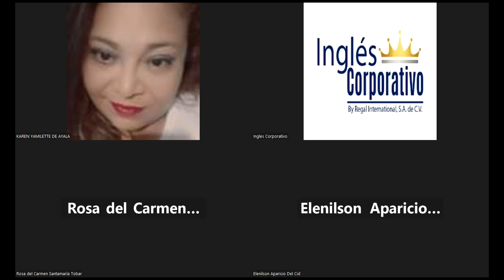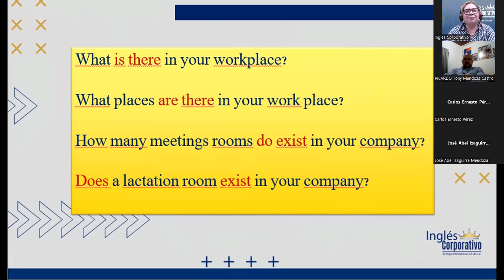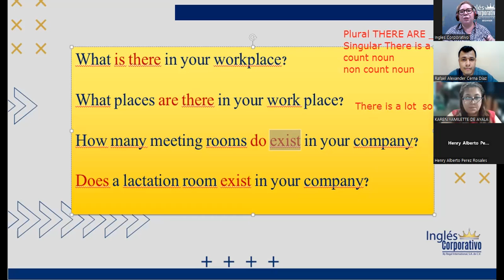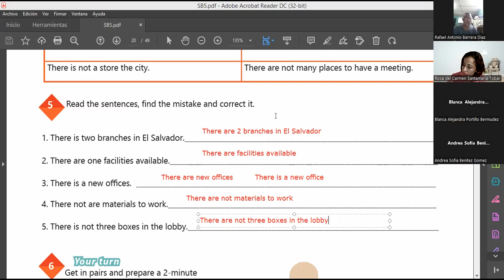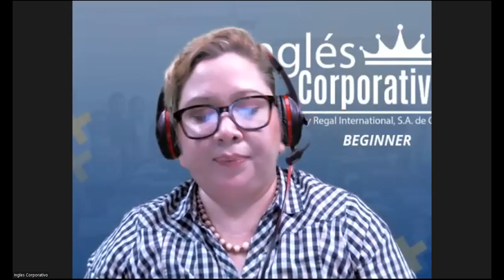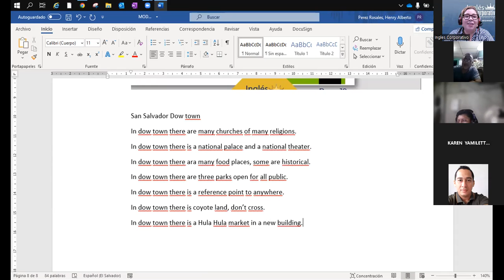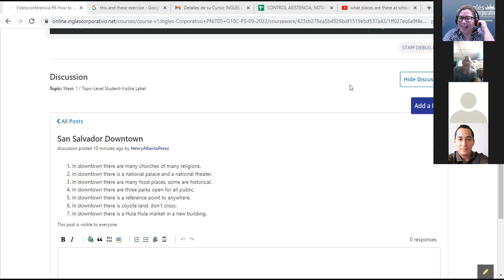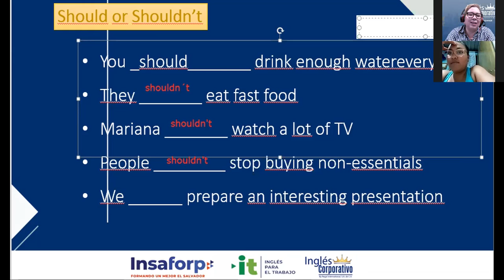Inglés Corporativo-28-09-2022-How to use There is & There are